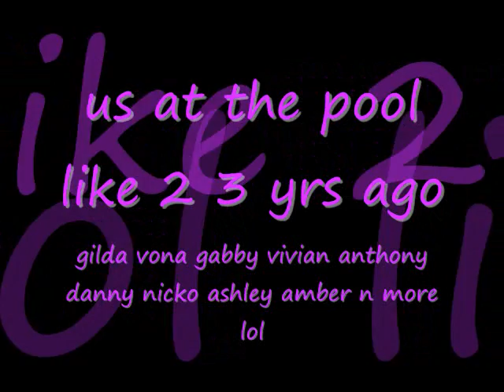Gypsy Mix Pictures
Board Again Like The Usauall